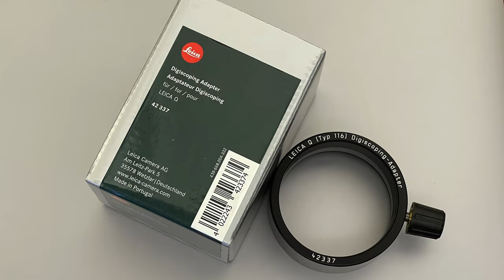望遠鏡還可以當鏡頭用?!😳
00:00 開始
00:23 M&K Franky + Vincent
00:39 介紹望遠鏡
02:42 終身保用
03:34 望遠鏡相機轉接環Leica Q Q2
04:00 用望遠鏡對焦的方法
06:10 配合什麼三腳架
07:21 相片欣賞

尖沙咀店地址:
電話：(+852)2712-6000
辦公時間：星期一至六 11:30 ~ 20:00
公眾假期:11:30 ~ 19:00
星期日休息

M&K Kamera
TST shop
Rm.1102 Lee Wai Commercial Building,
1-3A Hart Avenue, T.S.T., Kowloon, Hong Kong.
Business hour: Monday to Saturday 11:30 ~ 20:00
Public holidays 11:30 ~ 19:00, Sunday close
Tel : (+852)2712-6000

Business hour: Monday to Saturday 11:30 - 20:00
Sunday / Public Holiday 12:00 - 20:00